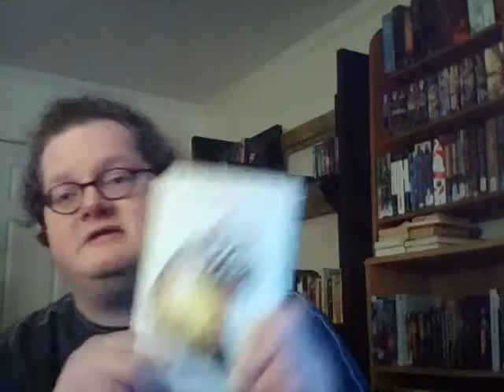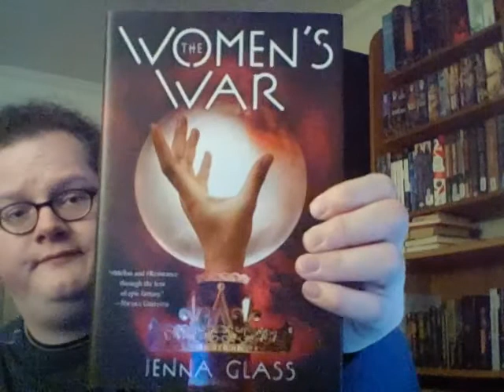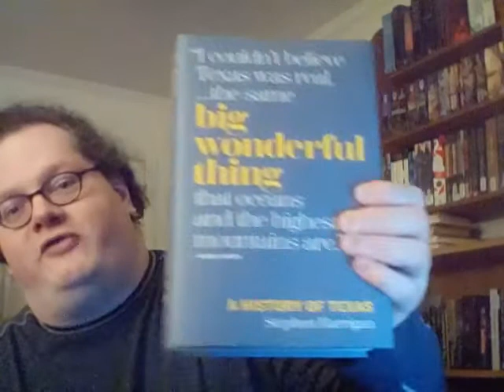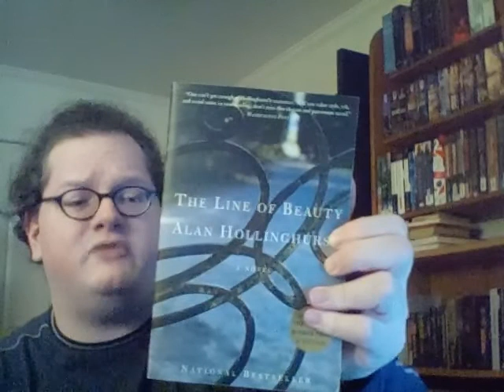The New Year's Book Tag 2020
Thanks Jason for the tag!